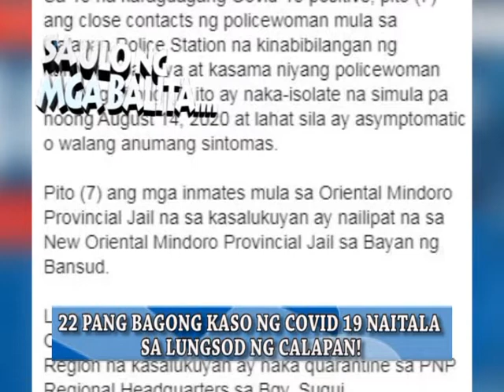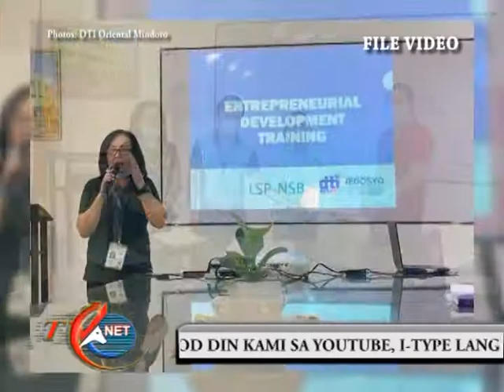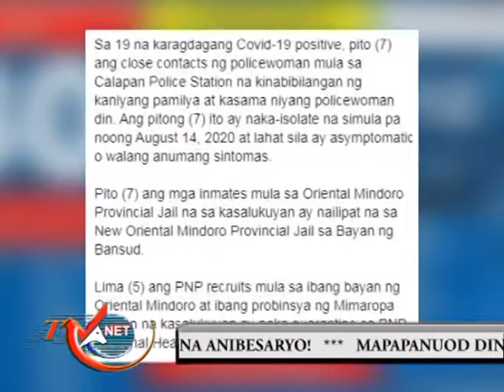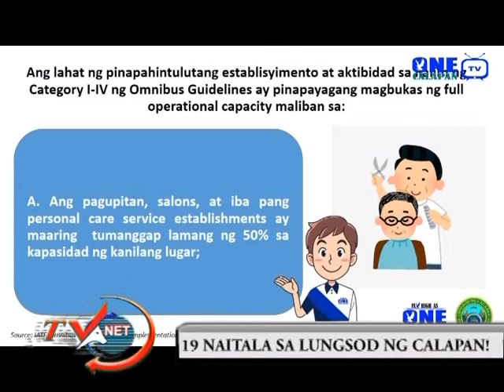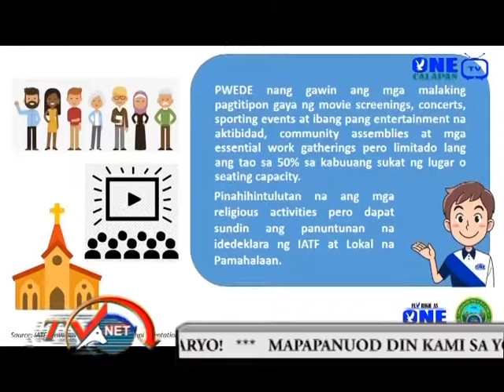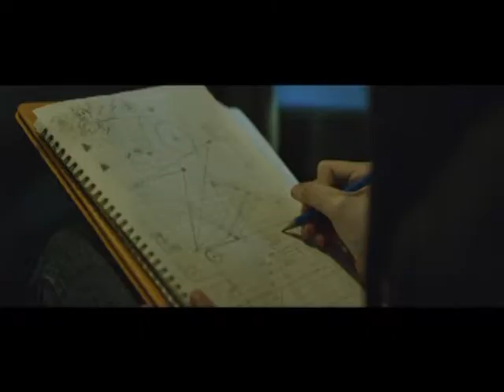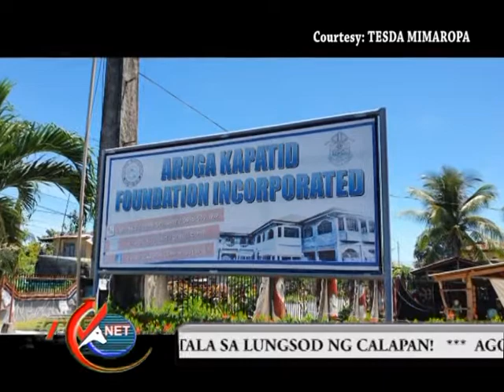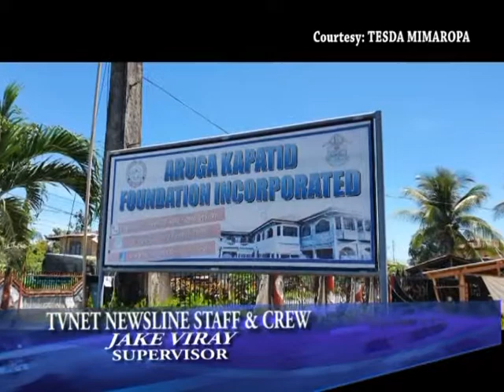movie newsline aug 26, 2020